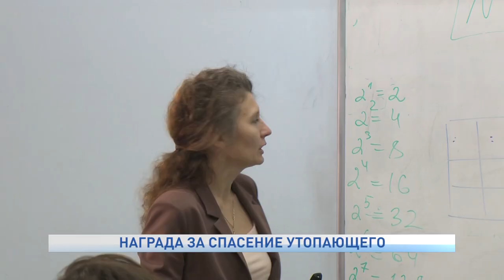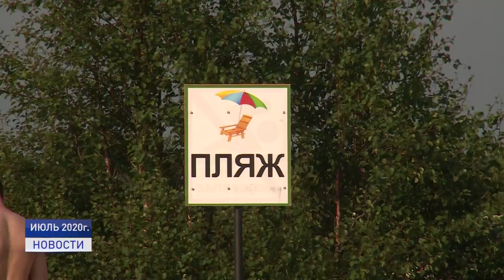НАГРАДА ЗА СПАСЕНИЕ УТОПАЮЩЕГО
Медаль «За проявленное мужество» Совета Федерации получил юный герой из Нарьян-Мара. Награду Данилу Морозкину, спасшему ребёнка этим летом на Голубых озёрах, вручил губернатор Ненецкого округа Юрий Бездудный. О настоящем мужском поступке юноши расскажет Любовь Пермякова.